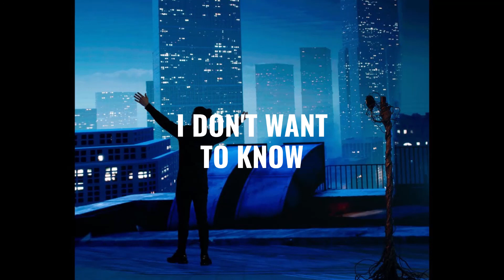[FREE] Shiloh Dynasty Drill Type Beat - "I don't want to know" | UK Lo-fi Drill Instrumental 2022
This beat is completely free for commercial or non-commercial use

Hope you like the beat!

(ignore tags)

RnB drill type beat,
RnB drill type beat 2021,
Free RnB drill type beat,
RnB Drill,
RnB Drill instrumental,